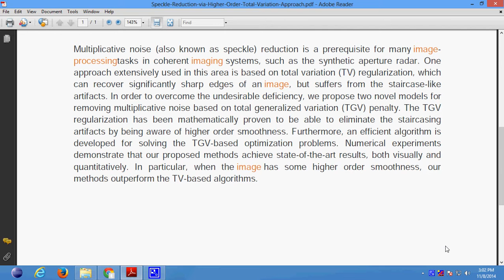Speckle Reduction via Higher Order Total Variation Approach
Support:
Projects Code
Documentation
PPT
Projects Video File
Projects Explanation
Teamviewer Support